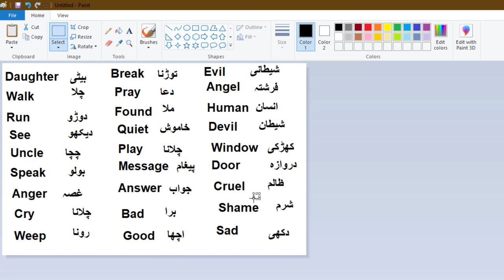Urdu to English (Punjabi Accent) Lecture 2